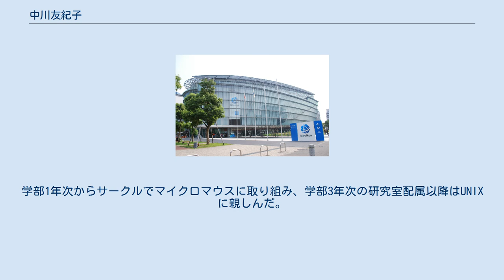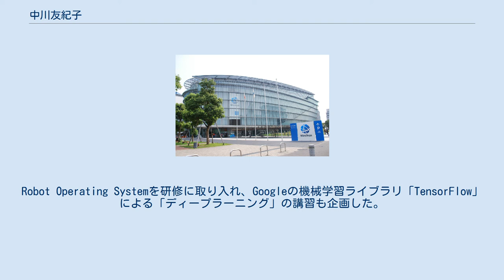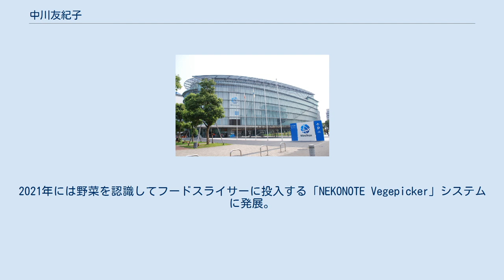中川友紀子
中川 友紀子（なかがわ ゆきこ、1971年（昭和46年 - ）は、日本の経営者、研究者、サイエンスコミュニケーター。
ロボットの開発・販売・研修を手掛ける株式会社アールティの創業者、代表取締役。
2015年にはアメリカのROBOHUBによって「ロボット業界で知るべき世界の女性25人」に選出された。
学生時代にはマイクロマウス、に取り組み、黎明期のロボカップにも出場。
その後、これら競技の実行委員を務めるとともに、ロボLDK実行委員長、日本知能情報ファジィ学会副会長（第14期）、ニューテクノロジー財団業務執行理事、同常務理事、マイクロマウス実行副委員長などを歴任する。
一般社団法人ROSCon jpも設立し、2020年現在理事を務める。
 マイクロマウスの競技コース 1971年東京都生まれ。
法政大学工学部電気工学科に進学し、計測制御を専攻。
学部1年次からサークルでマイクロマウスに取り組み、学部3年次の研究室配属以降はUNIXに親しんだ。
1993年3月に同学科を卒業し、大学院工学研究科システム工学専攻へ進学。
研究室では画像処理に取り組み、日本ファジィ学会の学生部会でも活動した。
1995年3月に修士課程を修了する。
 修士課程を修了した1995年の4月、中川は東京工業大学大学院総合理工学研究科知能システム科学専攻の助手に着任。
廣田薫のもとでファジィ論理の研究に従事し、1996年には日本ファジィ学会奨励賞を受賞した。
 1998年10月、北野宏明が代表を務める科学技術振興機構ERATO北野共生システムプロジェクトの研究員に転職。
ヒューマノイド認知のグループに属し、画像処理などの研究に従事。
視覚や音声認識を研究するためのロボット「SIG」の開発に携わる。
このとき開発した音源を同定・分離する手法は、特許登録されている。
 なお、北野が創設に携わったロボカップの小型機リーグにも出場し、中川の所属チームは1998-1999年にJapan Openで2連覇している。
また、ソニーがAIBOを発売した際には、中川も購入している。
 日本科学未来館。
中川はASIMOの常設展示、第1回ROBO-ONE開催に関わった。
 2001年、中川は日本科学未来館の展示企画グループサブリーダーに就任。
ASIMOの常設展示に携わり、ROBO-ONEの第1回大会を同館で開催すべく尽力した。
2003年には北野共生プロジェクトに所属していた山崎文敬が起業した株式会社イクシスリサーチに移り、取締役を務めた。
同時に法政大学や電気通信大学のロボット研究者と、小型人型ロボットを教育に導入する試みを行っている。
 2005年9月にはロボットの開発・販売・研修を行う株式会社アールティを起業し、代表取締役に就任。
2005年から開催された「ロボLDK」では、実行委員長も務めた。
2014年にはロボカップ@ホームの普及活動にも取り組んだ。
この間、マイクロマウスやロボカップの実行委員も務めている。
 2008年にマイクロマウス競技でハーフサイズが登場した際には、それに対応したロボット「Pi:Co」をアールティで開発・販売した。
また2009年からはアルデバランロボティクスの日本総代理店となり、NAOの販売を開始。
二足歩行ロボットの自社開発としては、着ぐるみ用ロボット「RIC90」で知られる。
同製品の制御にはV-Sido OSを取り入れ、アスラテックとも様々な連携をしている。
 中川はソフトウェア技術者にも使いやすいロボットを思考。
上田隆一とRaspberry Piを搭載したマイクロマウスや、唐揚げを操作するマニピュレータで連携した。
Robot Operating Systemを研修に取り入れ、Googleの機械学習ライブラリ「TensorFlow」による「ディープラーニング」の講習も企画した。
2018年には「ROSCon」の日本ローカル版「ROSCon jp」を立ち上げており、アールティからはRTミドルウェアやROSに対応した教育用の商品が多く販売されている。
2018年には、大阪大学大学院基礎工学研究科の細田耕と共同開発した研究開発用ロボットアーム「CRANE-X7」も発売した。
 さらに、アールティは億単位の資金調達を達成し、食品産業への適用を目指した協働ロボット「Foodoly」（フードリー）を発表。
2021年には野菜を認識してフードスライサーに投入す...